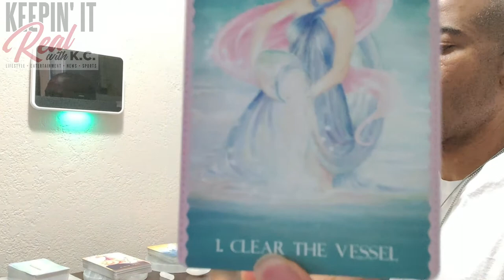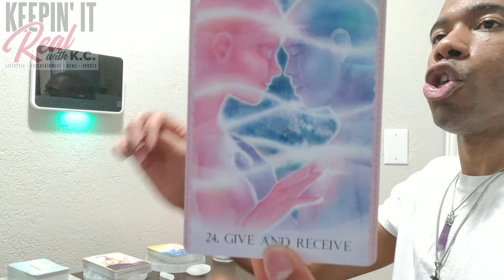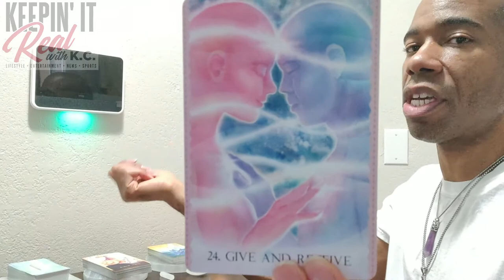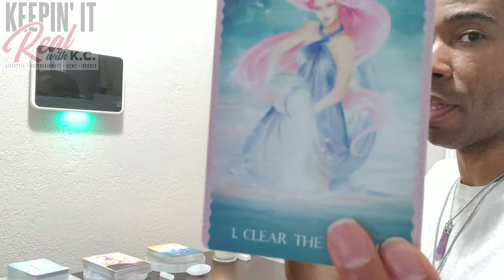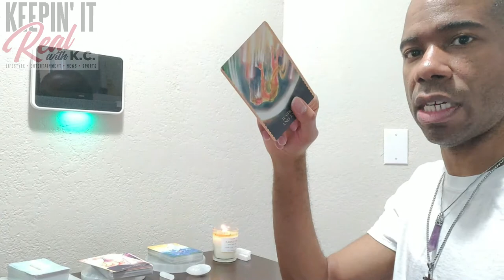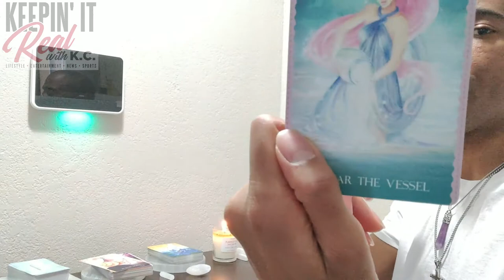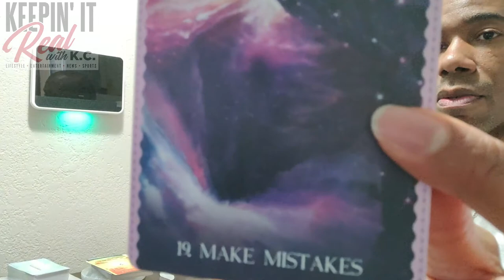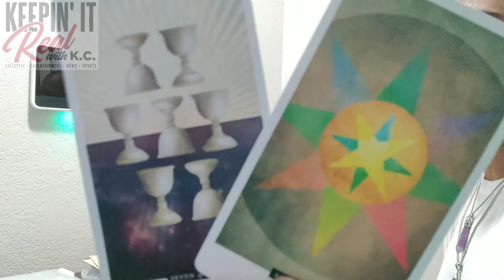V226TC Pisces July 2022 Tarot Energy Be Open To Opportunities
Expand your view to see the opportunities. Take what resonates and leave what doesn't. Be blessed!!